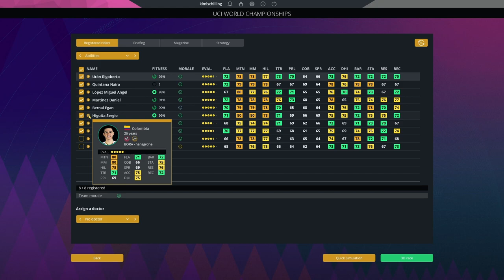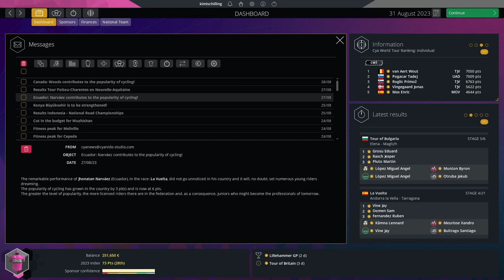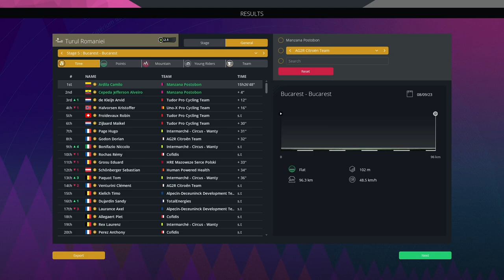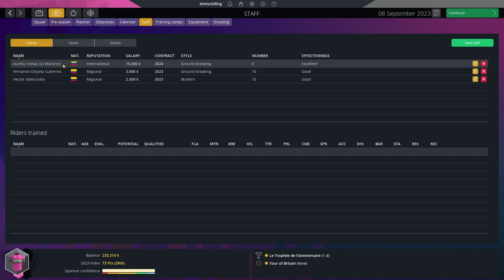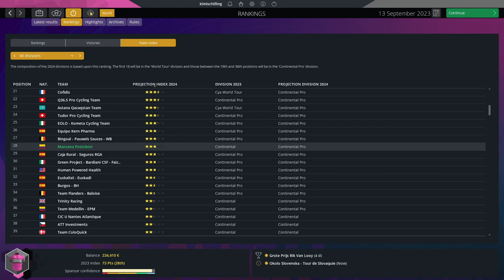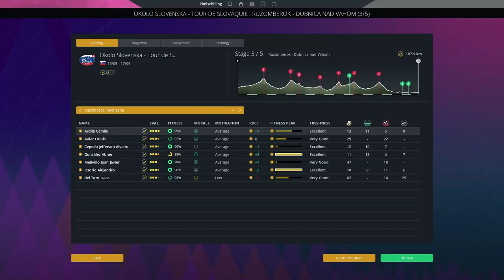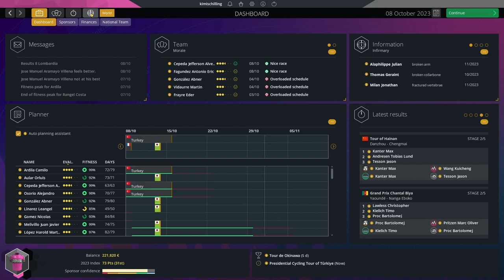Ardilla palmares | PCM23 Latin America Challenge #8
To win promotion, our most talented rider needs a level up. To ensure that, he needs to win some races. It's a narrow focus to the end of the season.